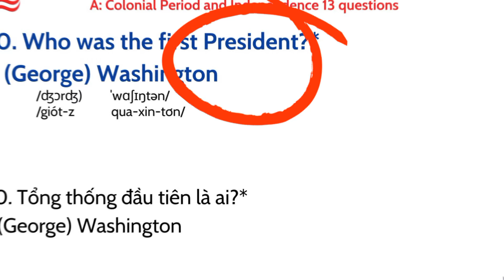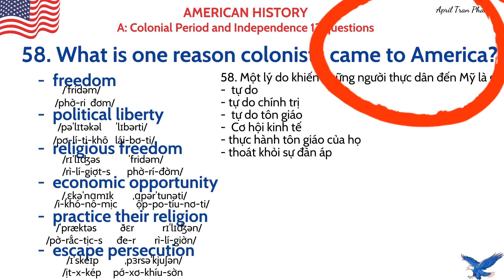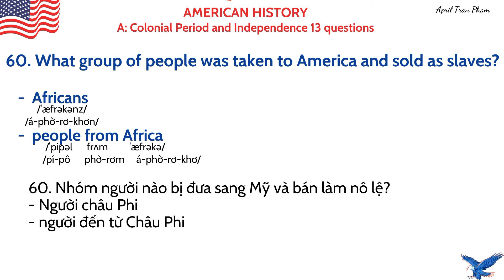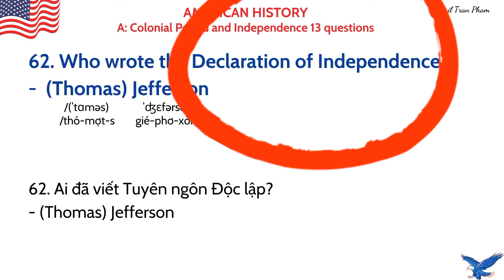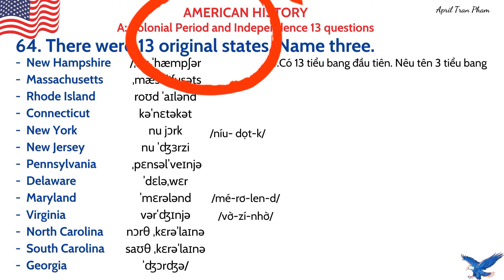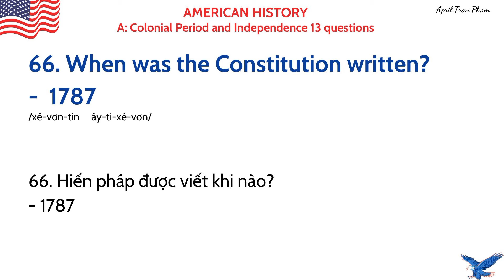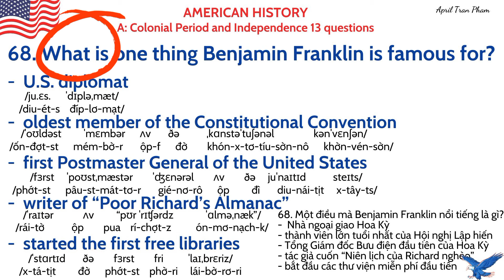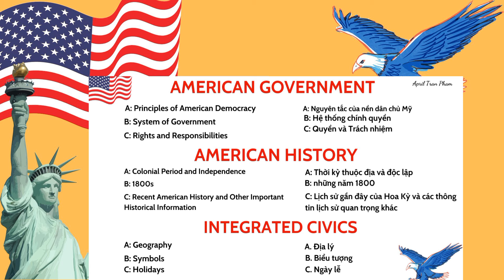Câu hỏi thi Quốc tịch Mỹ mới nhất | Colonial Period and Independence (câu 58-70)|US citizenship test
Video thiết kế giúp các anh chị cần thi Quốc tịch Mỹ đặc biệt là người Việt Nam. Video sẽ thiết kế giúp các cô bác anh chị học nhanh, dễ thuộc, nhớ lâu và thi đậu Quốc tịch Mỹ dễ dàng chỉ với vài video xem trong khoảng vài giờ. Bài học tập trung vào từ khóa của câu hỏi để các cô bác anh chị, đặc biệt là người lớn tuổi không giỏi tiếng Anh có thể tập trung vào từ khóa và nghe được câu hỏi là câu nào, nội dung gì để trả lời. Về câu trả lời, video thiết kế dễ dàng cho các anh chị học bằng tiếng Anh kèm nghĩa tiếng Việt, phiên âm quốc tế và phiên âm tiếng Việt (tiếng Anh bồi) để có thể học thuộc lòng và phản xạ trả lời nhanh khi thi phỏng vấn.
Các video liên quan theo thứ tự bài học:
4. Phần II.A. Colonial Period and Independence (Thời kì thuộc địa và độc lập) - câu 58-70

The video is designed to help those who need to take the US Citizenship test, especially Vietnamese people. The video will be designed to help you learn quickly, memorize easily, remember long and easily pass the US Citizenship test with just a few videos watched in a few hours. The lesson focuses on the keywords of the question so that older people, especially older people who are not good at English, can focus on the keywords and hear what the question is and what content to answer. Regarding the answer, the video is designed to be easy for you to learn in English with Vietnamese meanings, international phonetic transcriptions and Vietnamese phonetic transcriptions (modified English) so that you can learn by heart and respond quickly in interview exam.

Danh sách câu hỏi:
00:00 Giới thiệu
01:12 58. What is one reason colonists came to America?
02:52 59. Who lived in America before the Europeans arrived?
04:07 60. What group of people was taken to America and sold as slaves?
05:28 61. Why did the colonists fight the British?
07:00 62. Who wrote the Declaration of Independence?
07:45 63. When was the Declaration of Independence adopted?
08:37 64. There were 13 original states.  Name three.
10:35 65. What happened at the Constitutional Convention?
11:41 66. When was the Constitution written?
12:26 67. The Federalist Papers supported the passage of the U.S. Constitution.  Name one of the writers.
14:02 68. What is one thing Benjamin Franklin is famous for?
15:42 69. Who is the “Father of Our Country”?
16:23 70. Who was the first President?*